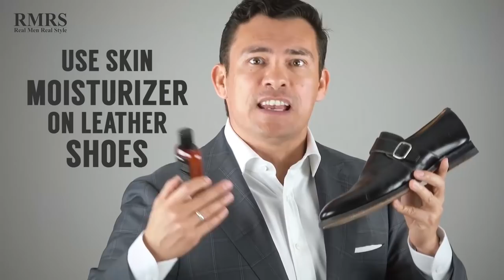13 Мощных Лайфхаков, о Которых Ты Не Слышал (Их НАДО Знать)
Лайфхаки по стилю, которые помогут тебе быстро устранить недостатки во внешнем виде и не только. Одни лайфхаки вам точно помогут, другие повеселят!

13 Мощных Лайфхаков, о Которых Ты Не Слышал (Их НАДО Знать)

Быстрые совету по стилю от Антонио Сентено. Некоторыми советами мы пользуемся сами. Например, исправить потертости на обуви – отличный совет.

Смотрите все лайфхаки и добавляйте свои.